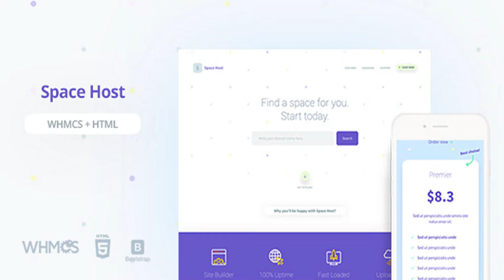Space Host WHMCS & HTML Landing Page | Themeforest Website Templates and Themes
Space Host Landing Page | The freshest way to sell your hosting service. Space Host built specially to boost your sales and give your website the fresh and attractive look. Hosting, Never been so Simple and Fresh! Note – Images in ( Logos, Testimonials ) are not included.
 Change log
 18 May, 2017 | Updated for WHMCS 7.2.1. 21 May, 2017 | Styling bug fix – replace “styles-modified.css” file only. 22 May, 2017 | Styling bug fix – replace “styles-modified.css” & store folder.

download Space Host WHMCS & HTML Landing Page | Themeforest Website Templates and Themes